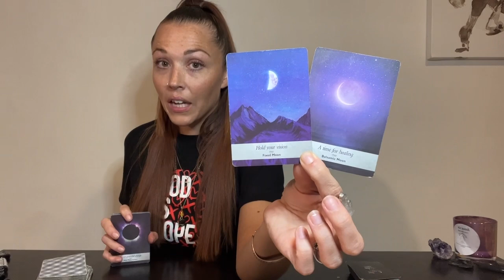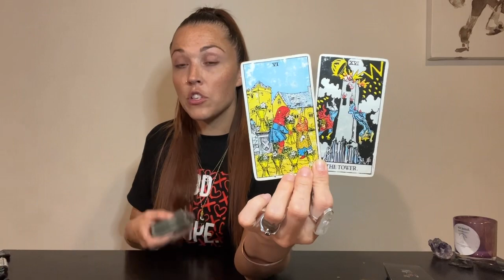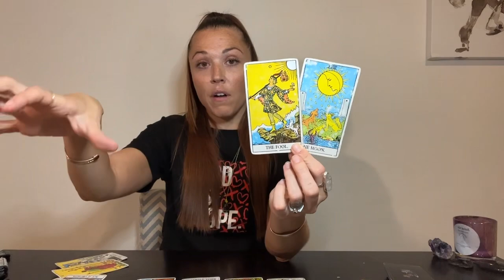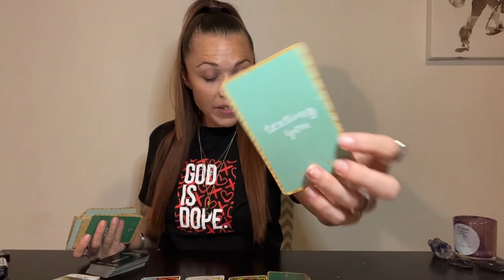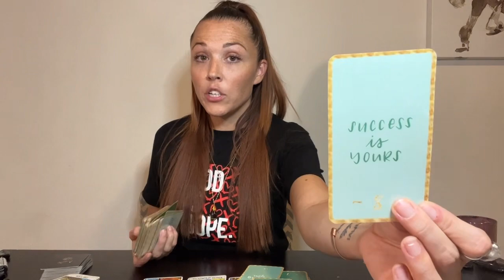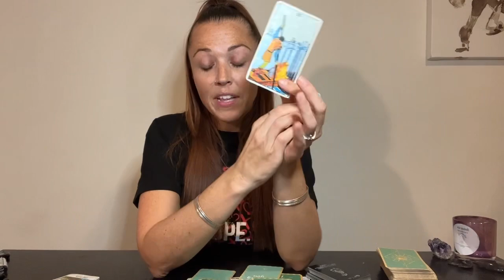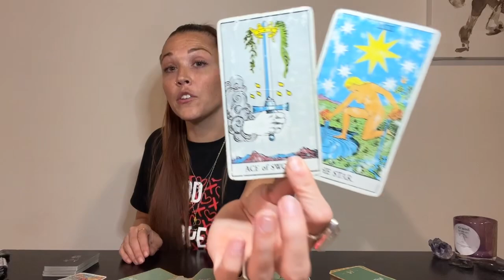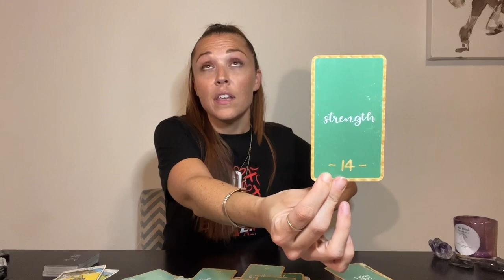THE FINAL TEST IS HERE!! HOW WELL HAVE YOU BEEN STUDYING?? COLLECTIVE TAROT READING 2022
Hey Everyone! Welcome to your Collective Reading - this is timeless.

TO BOOK A 20-30 MIN RECORDED READING PLEASE CLICK LINK BELOW ($55.55):

TO BOOK A 45 MIN-1HR RECORDED READING PLEASE CLICK LINK BELOW ($99.99):

Any and all negative energy,  thoughts, words, actions, spells, low vibrational entities, demons, curses, darkness sent towards myself and anything connected to my energy, Spirit, Soul will be reflected and sent back to sender x10. I AM covered and protected by the blood of Yeshua and by the Holy Spirit of the Most High. In Yeshua's name, and so it is.